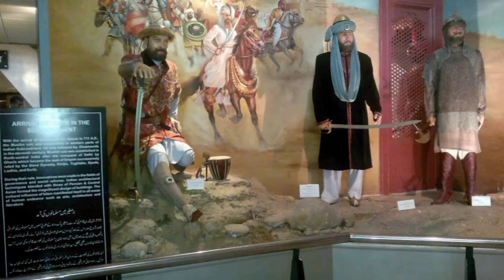Pakistan Monument Islamabad